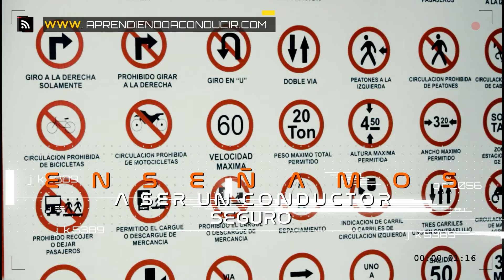APRENDIENDO A CONDUCIR Centro de Enseñanza Automovilística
Vídeo Institucional APRENDIENDO A CONDUCIR Centro de Enseñanza Automovilística, "Comprometidos con la Seguridad Vial". Produced and realized by  Marca Registrada Films in Barranquilla - Colombia - South America.